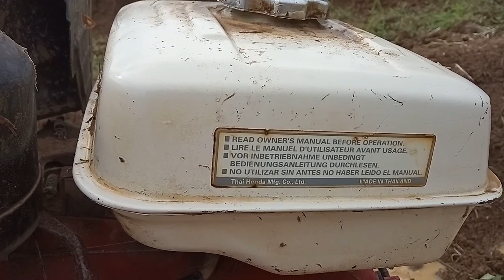Nonton Traktor Quick Impala Honda Gx 270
hai guys,
kali ini saya akan berbagi informasi tentang review traktor quick impala dengan mesin honda gx 270 setara dengan traktor quick capung metal atau capung mini, nymak abis ya, semoga bermanfaat, wassalam,,